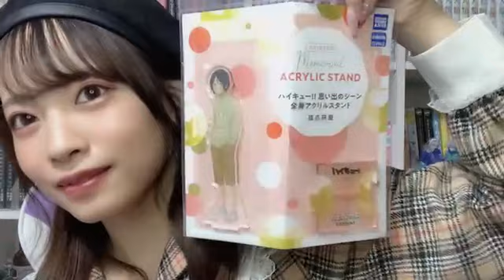[히나하타 히나 / 日向端 ひな] 2022.11/26 (SHOWROOM)